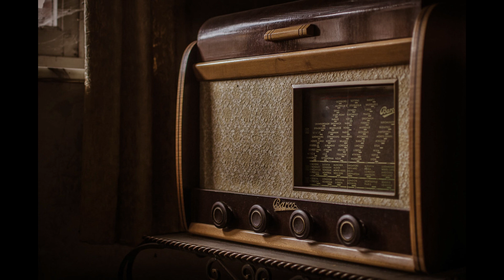Shohi so’zana. Abdulla Qahhor. Komediya. Spektakl radiomontaji.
Шоҳи сўзана. Абдулла Қаҳҳор. Комедия. Спектакл радиомонтажи.